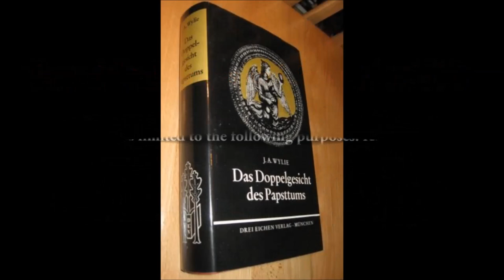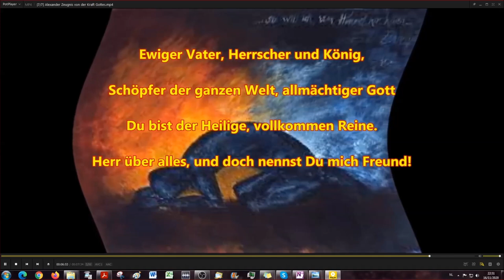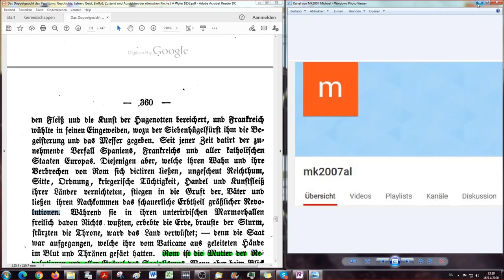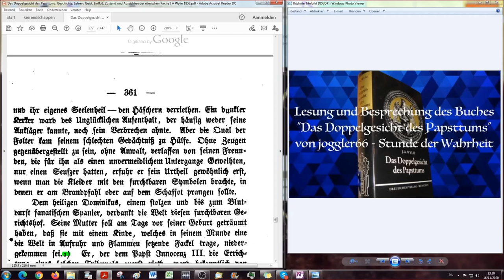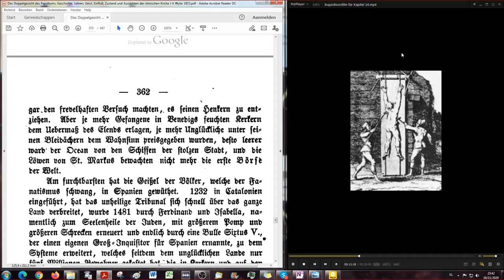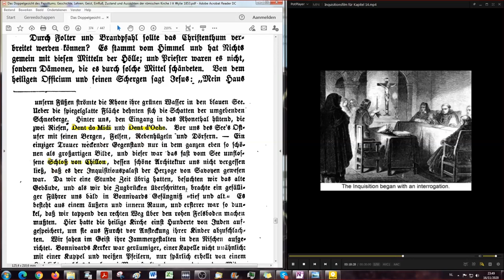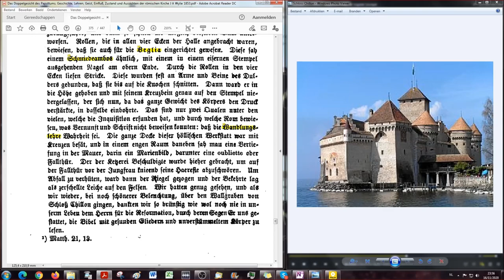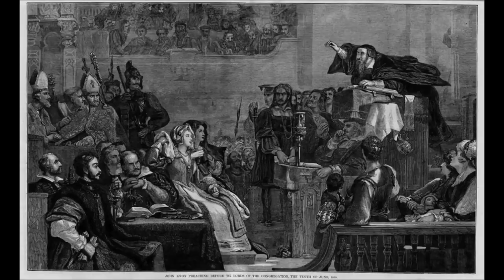So lange Rom besteht, so lange besteht die Inquisition! DDGDP # 55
Einfluß des Papismus auf die Staaten (3) - So lange Rom besteht, so lange besteht die Inquisition!